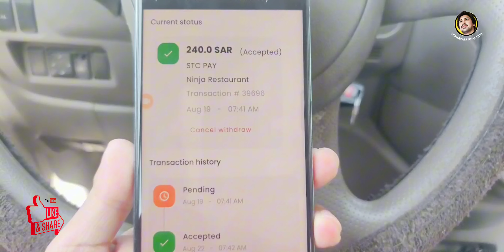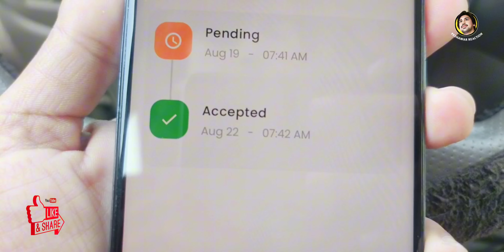Ninja Food Delivery App 2024 Ninja !Ninja delivery food!withdraw from ninja app 2024!ninja app 2024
IN THIS VIDEO U WILL SEE ALL FUNCTION AND FEATURE OF NINJA APP THAT HOW ALL FUNCTION WE CAN USE IT SO KINDLY WATCH , SUBSCRIBE & SHARE THIS VIDEO .I WILL ALSO GIVE LINK FOR NINJA APP IF UR INTERSTED .

ninja food delivery guide
ninja new update
ninja delivery update
ninja delivery guide
ninja new update
ninja food delivery
ninja delivery saudi arabia
ninja driver registration
ninja complete order
ninja first order
ninja driver app
ninja driver app saudi arabia
ninja wallet transfer
ninja delivery guide step by step
ninja delivery kaise kare
how to work ninja
how to join ninja
samurai app download
how to download ninja app
how to download ninja driver app
Ninja full details
Ninja app detail
Hindi
Urdu
Know it all vlogs
ninja id banaye step by step
ninja driver registration
ninja driver registration
ninja driver app
ninja driver id kaise banaye
ninja driver registration process
how to make ninja id
ninja delivery driver
ninja grocery delivery
ninja id banane ka tarika
ninja driver application
ninja food delivery ksa
how to work ninja driver
new delivery app
best delivery app
food delivery app saudi arabia
ninja driver id banane ka tarika
ninja driver application
ninja delivery job saudi arabia
ninja id kaise banaye
ninja id registration process
ninja per kaam kaise kare
ninja per kaam karne ka tarika
ninja delivery work
how to start ninja delivery
how to make ninja first order
how to complete ninja order
ninja complete delivery
ninja first delivery
ninja app download
ninja app download kare
ninja app kaha se download kare
ninja monthly income